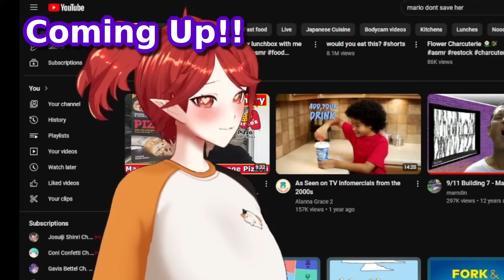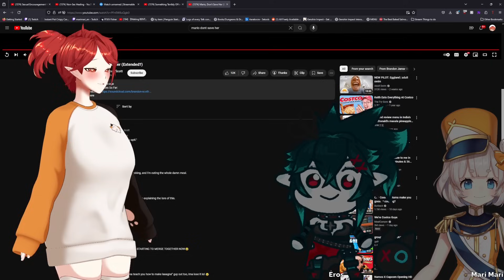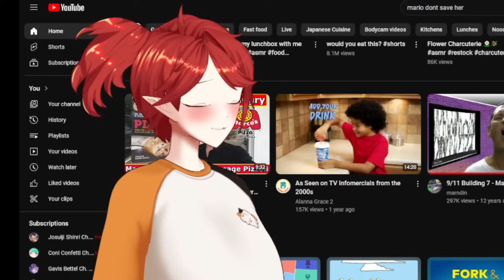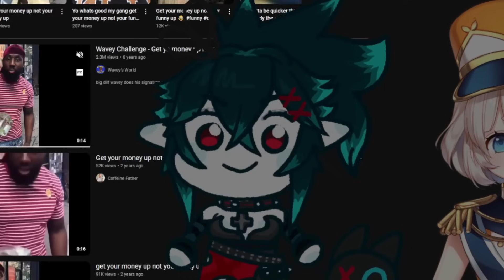Hinabobina, Eros and MariMari_EN have "girl talk"! (Part 2/2)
This is the second part of a two part clip from a collab. These vtuber ladies talk about food, yaoi and hags!